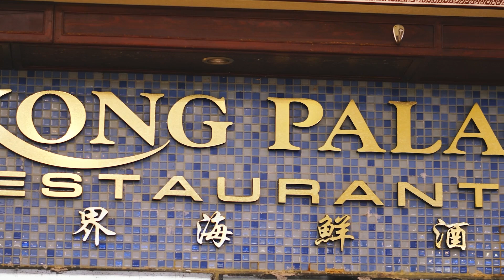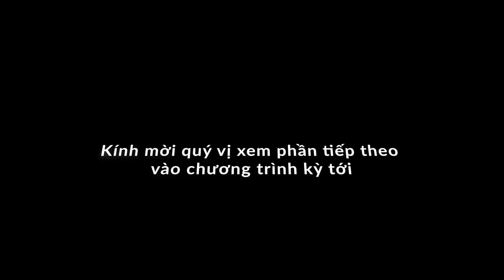Pháp Luật & Đời Sống số 14: Obamacare, những điều quan trọng cần biết?